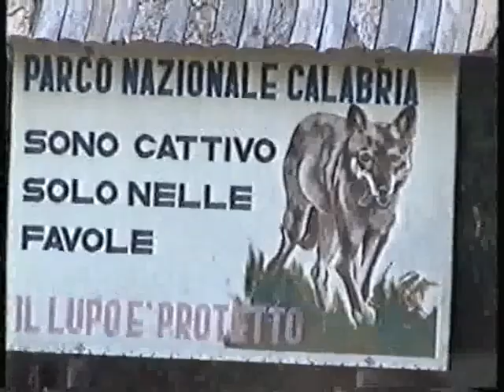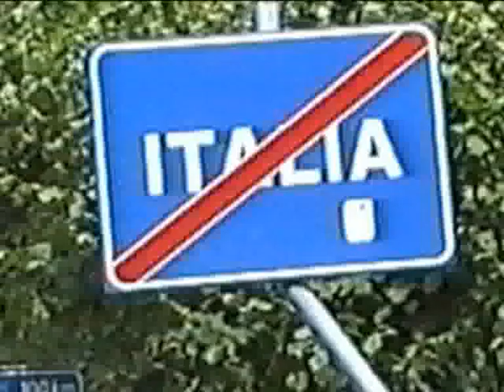Italien-Rundreise 2000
Einmal um den Stiefel entlang der Adria, Ionisches Meer, Tyrrhenisches Meer, und Lago Magiore. 4 Wochen im Juli 2000. Überquerung des Silagebirges in Kalabrien. Badeort Sperlonga;Castell Gandolfo;Oriveto; Toscana... eine schnelle Reise hier, aber eine lange und sehr abwechslungsreiche Tour, rund um den "Stiefel" . . .